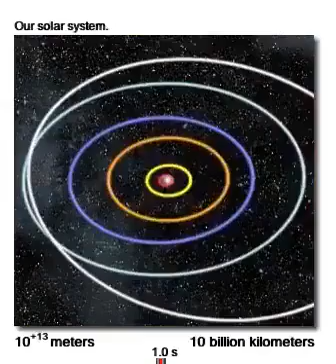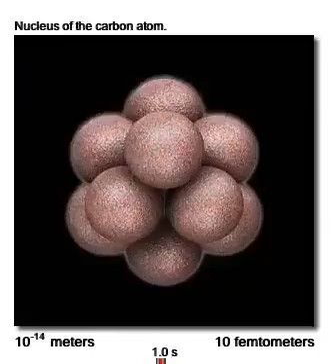zoom in from universe to earth 🌎 🎄